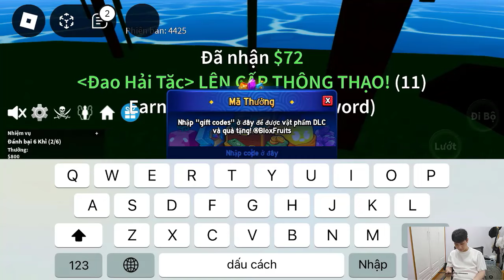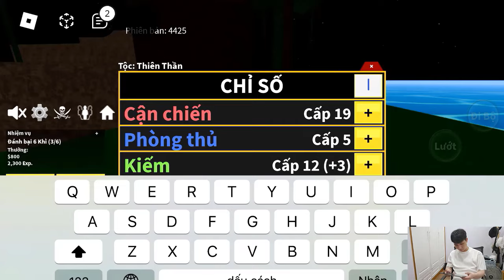Xây Dựng Đài Quan Sát Trong Minecraft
♦XIN ĐỌC - PLEASE READ Nếu có thắc mắc, khiếu nại nào về bản quyền về âm thanh có trong video mong chủ sở hữu liên hệ trực tiếp với mình qua địa chỉ { } Video sẽ được gỡ xuống nếu có bất kỳ phản hồi nào từ phía tác giả. Cám ơn bạn vì đã xem! __________________________________ ➡ If any producer or label has an issue with any of the uploads please get in contact { } and it will be deleted immediately (this includes artists of the images used)
© bản quyền thuộc về Zsan
© copyright by Zsan - do not reup